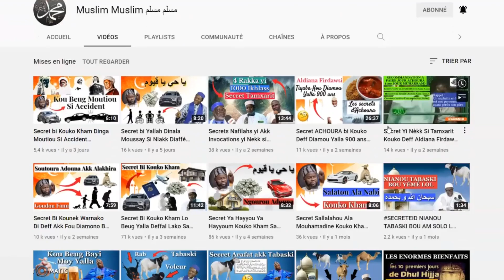SECRET REVEIL AKK SECRET RENCONTRE CHEIKH BARRA NDIAYE DEFF GUISS